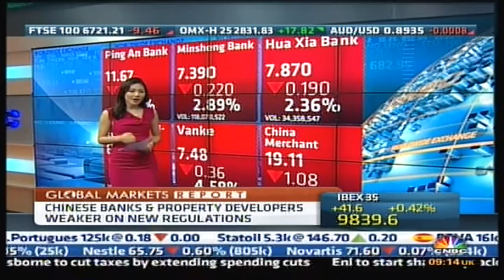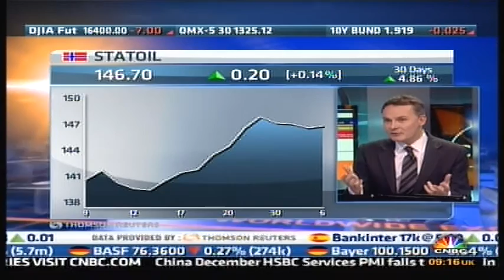CNBC 06-Jan-2014 : What should we expect from the ECB in 2014?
Ross Westgate & Yannick Naud